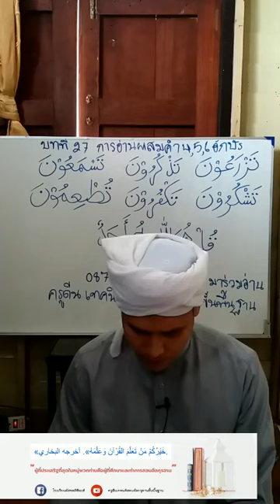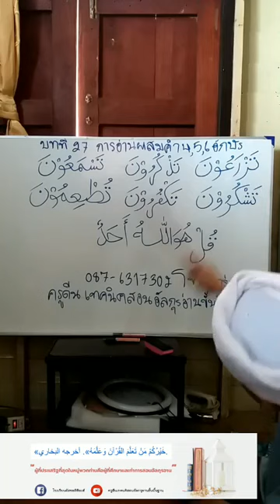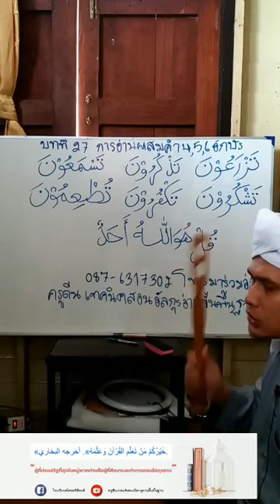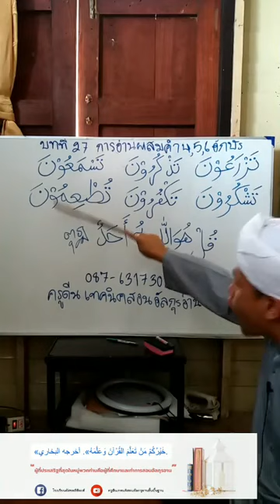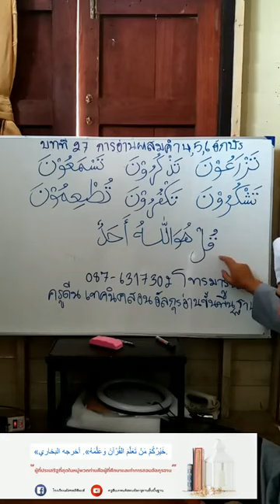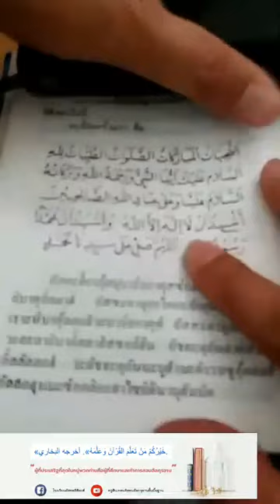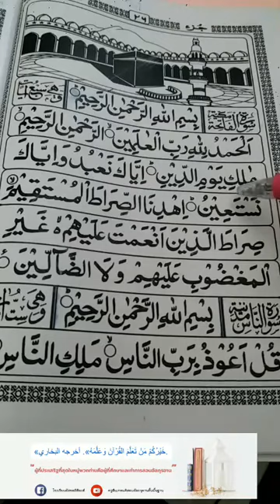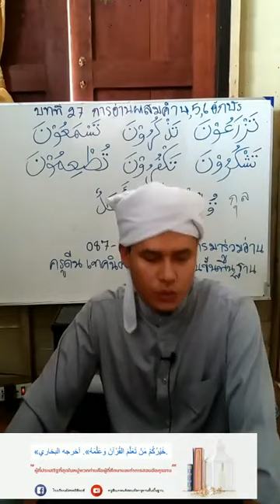ครูดีน บทที่ 27 สอนอัลกุรอานขั้นพื้นฐาน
บทที่ 27 เรื่องการอ่านผสมคำ 4,5,6,7 อักษรและ 1 ประโยค